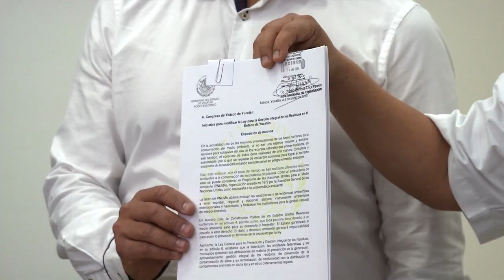ProgresoHoy.com -- Entregan iniciativa para disminuir el uso de plásticos en Yucatán